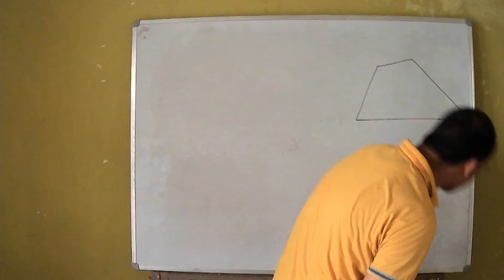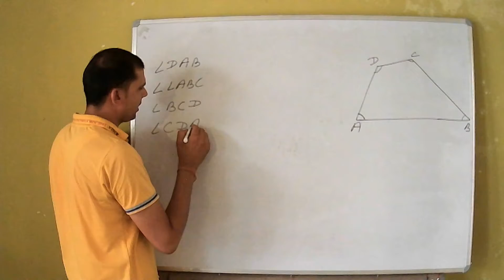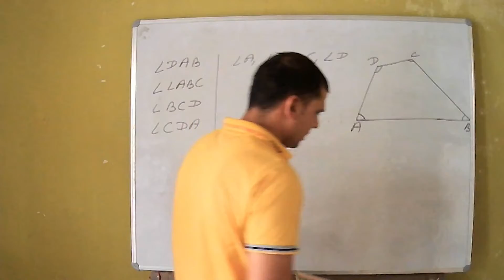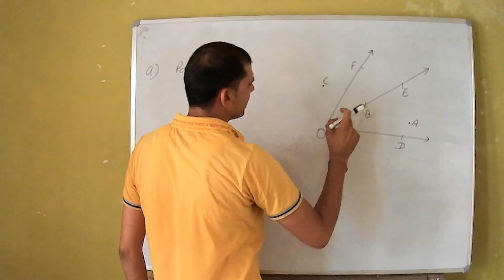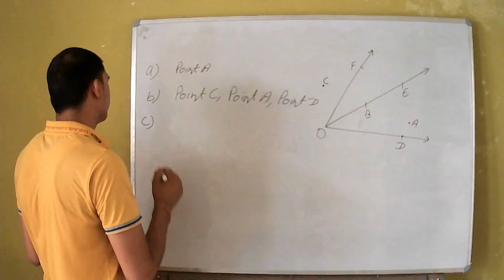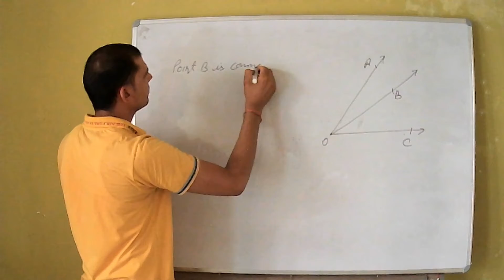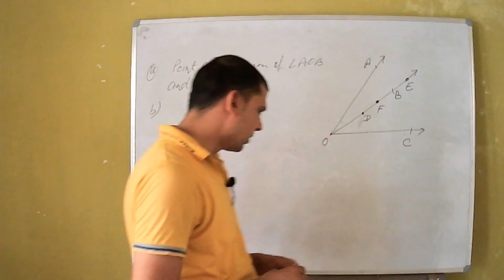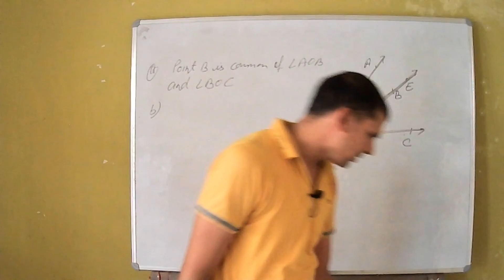Class-6th exercise-4.3 chapter-4 basic geometrical ideas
this video is made for this class students of class is 6th 7th 8th 9th and 10th and this is about mathematics basic geometrical ideas in this video you can learn about rough diagrams open curve closed curve polygons line segments polygon with 3 or more sides.